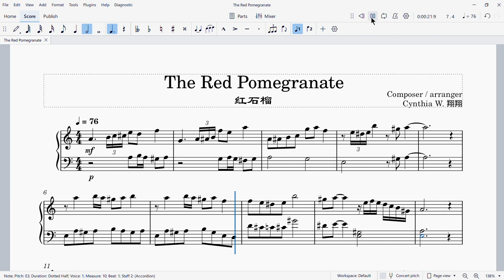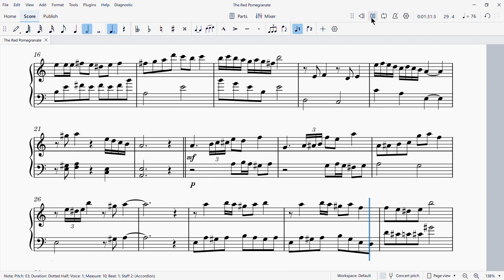The Red Pomegranate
Composed by Cynthia W.